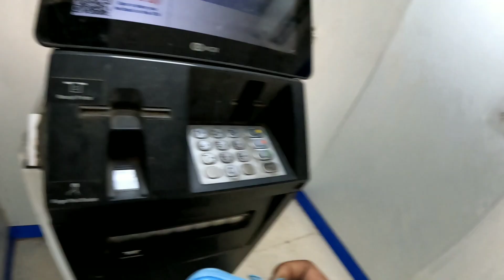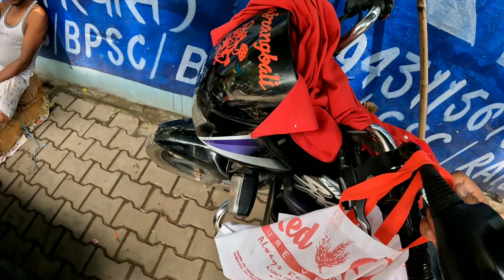आज मैंने क्या किया पता ही नहीं चला 🥺|| dailyvlogs